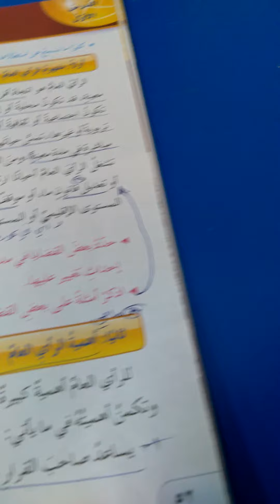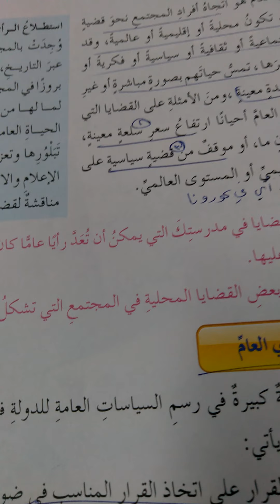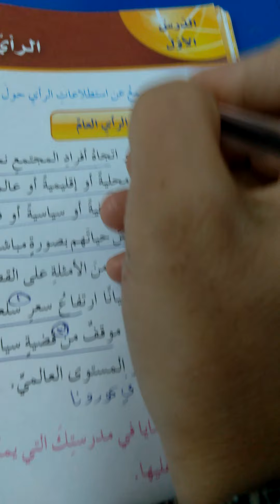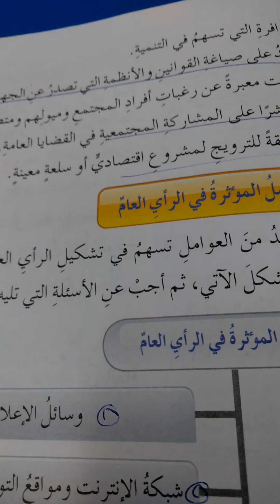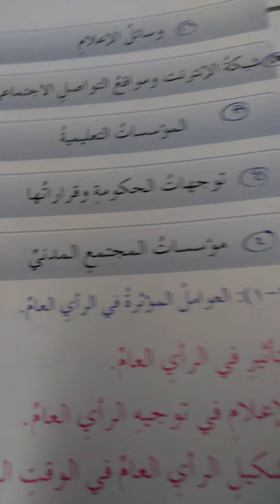ثامن تربية وطنية الرأي العام